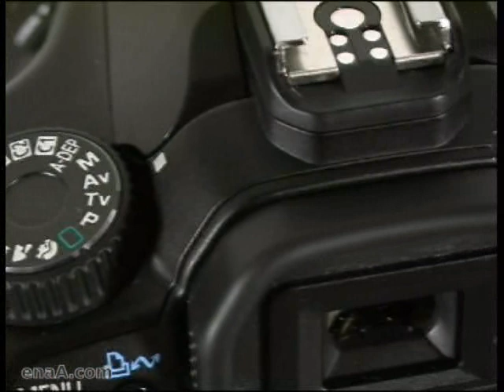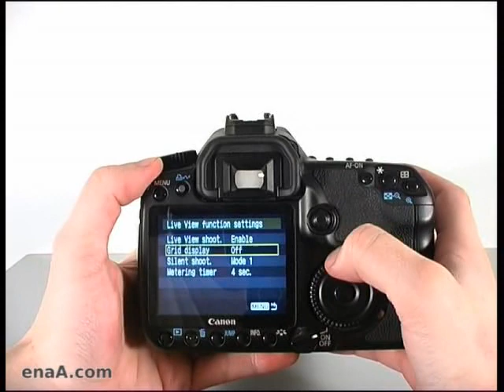Canon EOS 40D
Predstavitev DSLR fotoaparata Canon EOS 40D. Več na